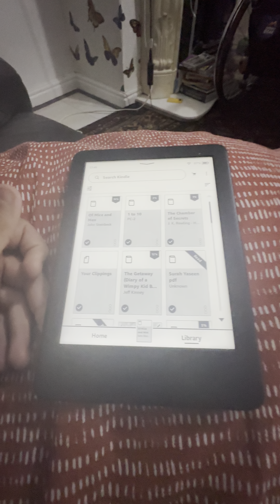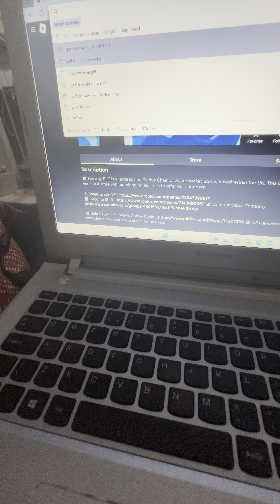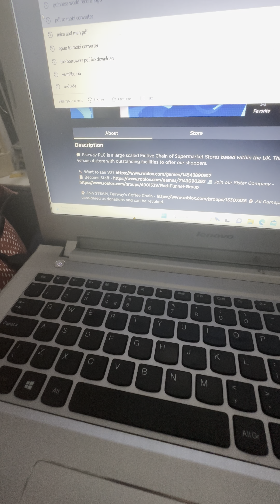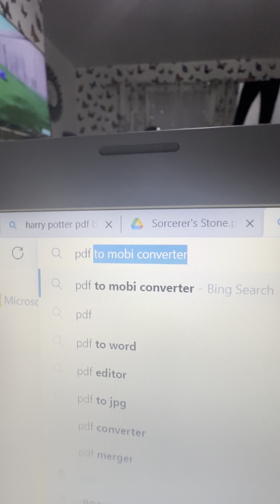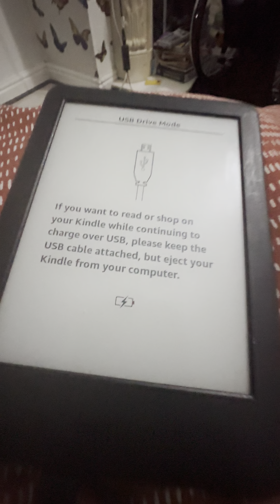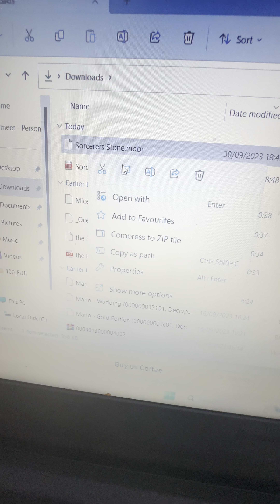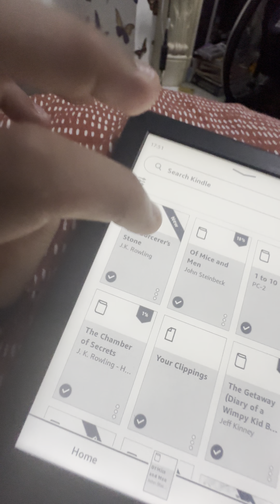How to get FREE Kindle Ebooks. NO CHARGE EASY TUTORIAL WORKING 2023!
FREE KINDLE EBOOK TUTORIAL. ALL FREE NO CREDIT CARD REQUIRED! NO AMAZON WEBSITE REQUIRED!

For more like this just comment!